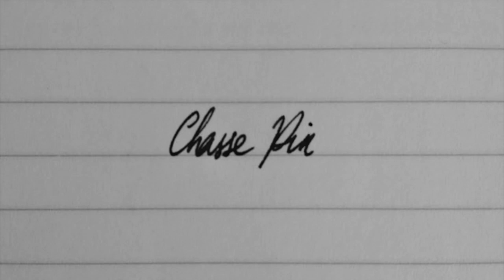Saul Bailey - Chassepain - Melodeon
A fantastic bourree by Gilles Chabanet, recorded for Melnet's Tune of the Month.
And yes I only discovered the proper spelling after I uploaded the video!

Played on a D/G Saltarelle Neuilly.